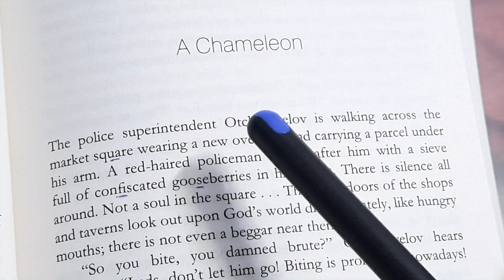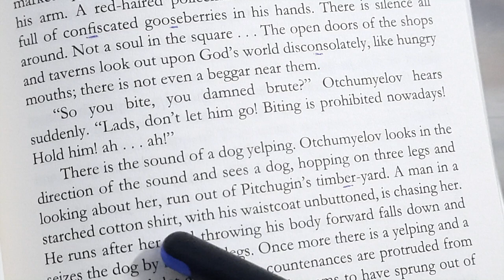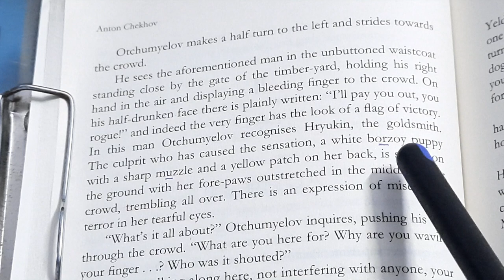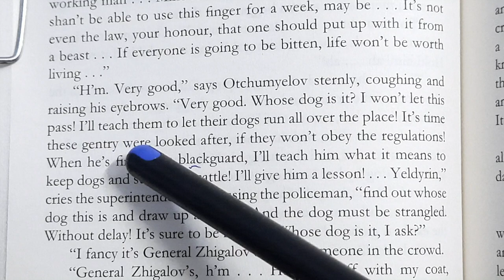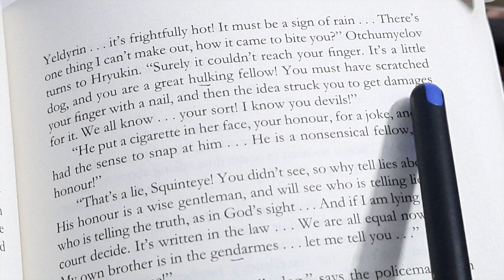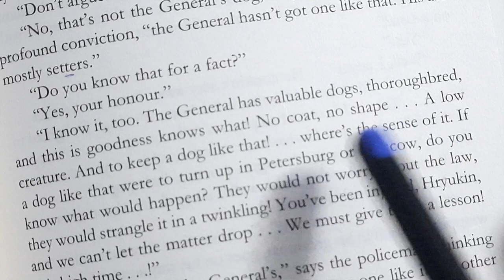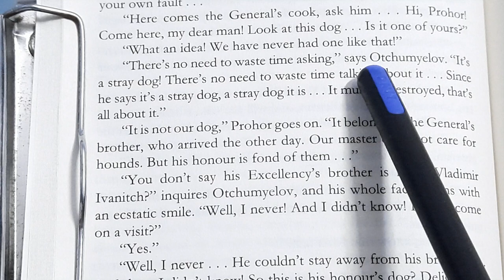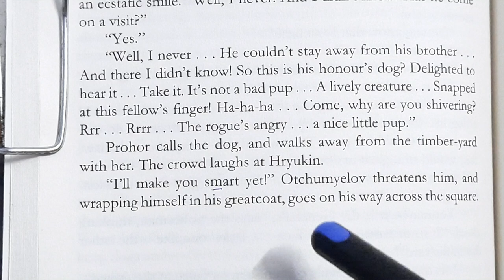Anton Chekhov's 'A Chameleon' fully explained in Hindi by Sulekha Jadaun